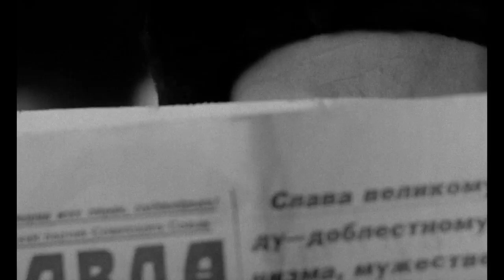THE UNKNOWN MAN OF SHANDIGOR TRAILER (1967)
Original Title: L'inconnu de  Shandigor

Directed by  Jean-Louis Roy

Herbert Von Krantz does whatever it takes to keep the wrong people from finding out about his groundbreaking invention that can incapacitate nuclear bombs.